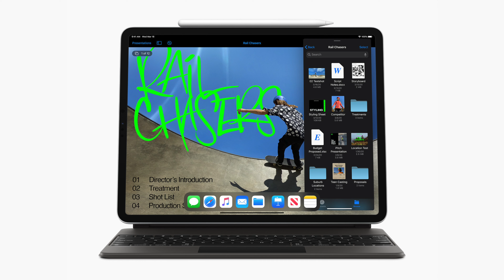بعد عام من استخدام ال Magic Keyboard